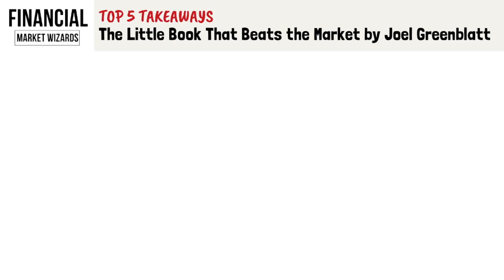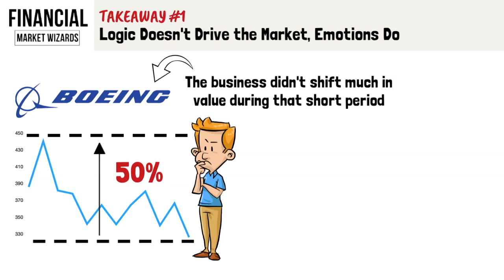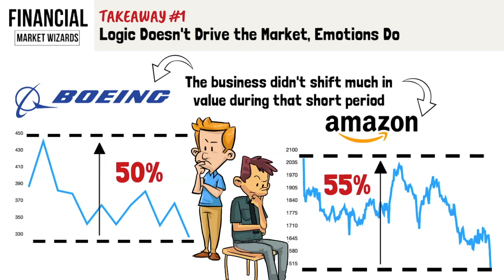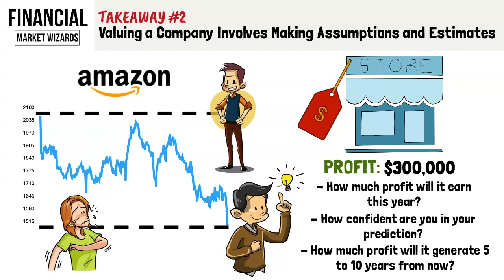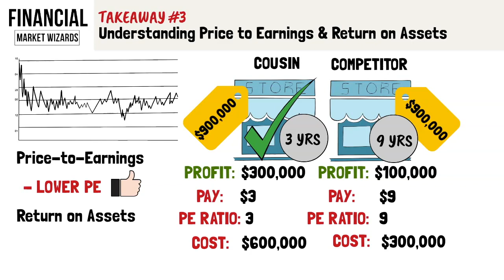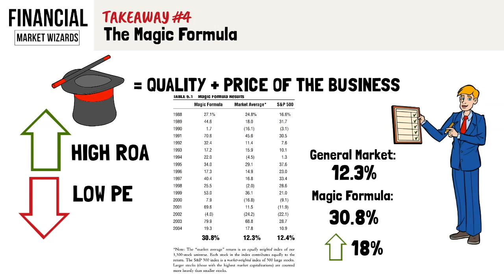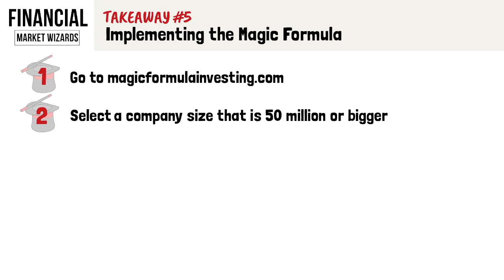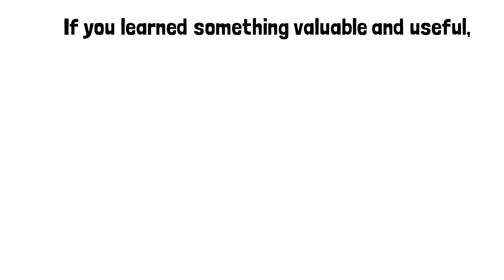The Little Book That Beats the Market by Joel Greenblatt: Top 5 Key Takeaways to Become an Investor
In this video, I cover my top 5 takeaways from the book The Little Book that Beats the Market by Joel Greenblatt. The insights derived from this book will help you become a better trader.